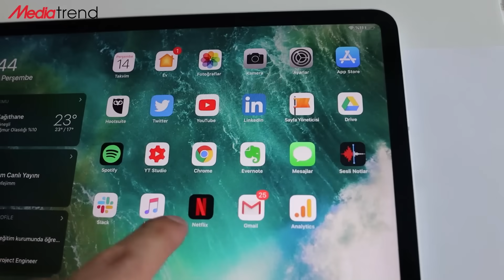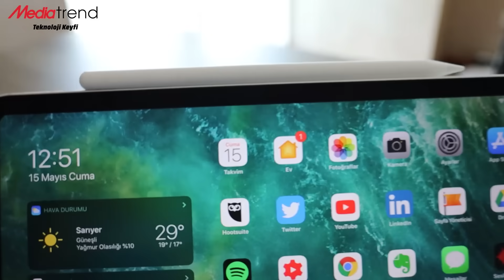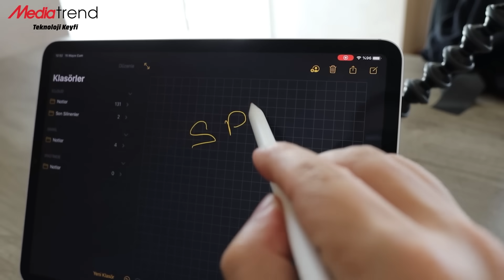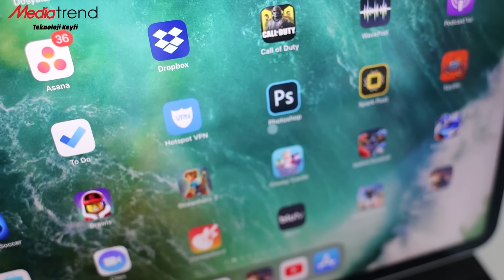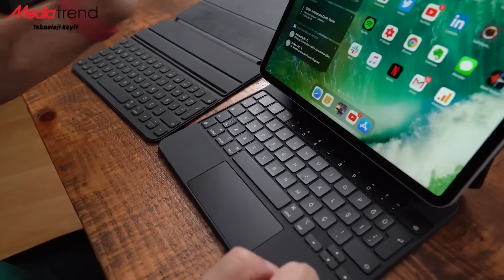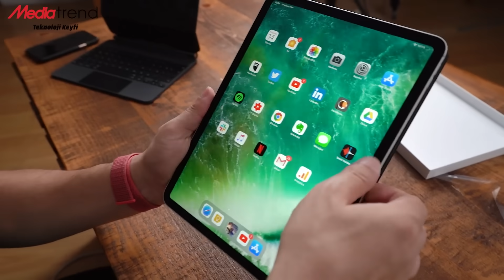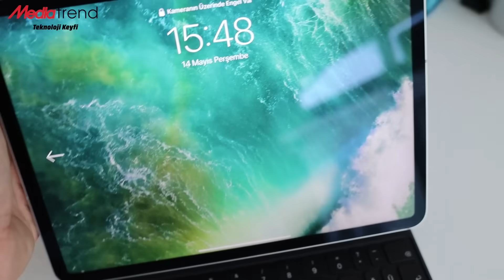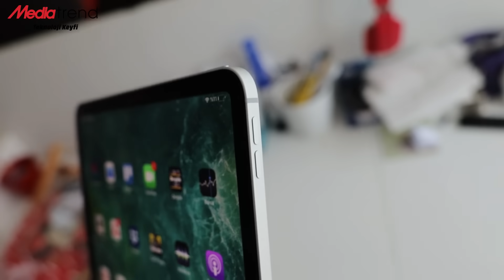iPad Pro 2020 inceleme! Magic Keyboard ile ilk karşılaşma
iPad Pro 2020 inceleme videosu ile karşınızdayız. Apple, 18 Mart günü dijital olarak bir etkinlik düzenledi ve bu etkinlikte MacBook Air 2020 modeliyle birlikte iPad Pro 2020 modeli tanıtıldı. Şimdi ise iPad Pro 2020 elimizde. Bu videomuzda yeni modelin özellikleri ile ilgili detaylara yakından bakıyoruz.

iPad Pro 2020 inceleme

Apple'ın yeni nesil iPad Pro modeli; Magic Keyboard isimli yeni klavye aksesuarı sayesinde touchpad veya Apple’ın tabiriyle izleme dörtgenine sahip olabiliyor.

Dilerseniz lafı daha fazla uzatmadan sizleri bu inceleme videosu ile baş başa bırakalım. İyi seyirler...

iPad Pro 2020 özellikleri

iPad Pro 2020 özellikleri ile ilgili detaylara baktığımızda tabletin, 11 inç büyüklüğünde ve 12.9 inç büyüklüğünde iki farklı seçeneğinin olduğunu görüyoruz. Bizim elimizdeki 11 inçlik modelin IPS LCD ekranı 1668 x 2288 piksel çözünürlük sunan tabletin ekranı 120 Hz yenileme hızı sunuyor. 264 ppi piksel yoğunluğu ve 600 nit parlaklığın yanı sıra ProMotion, True Tone ve geniş renk gamutu her iki ekranın ortak özelliklerinden sadece bazıları.

iPad Pro 2020, gücünü A12Z Bionic işlemciden alıyor.  2.5 GHz hızındaki bu sekiz çekirdekli işlemci, 8 çekirdekli bir GPU’yu bünyesinde barındırıyor. 6 GB RAM ile gelen tablet depolama alanı tarafında dört farklı alternatif sunuyor. Bunlar; 128 GB, 256 GB, 512 GB ve 1 TB olarak sıralanıyor.

Arkaya baktığımızda ise bizi ikili bir kamera kurulumu karşılıyor. 12 Megapiksel çözünürlüğündeki f/1.8 diyaframa sahip ana kameraya ve 10 Megapiksel çözünürlüğünde f/2.4 ultra geniş açılı kamera ve LiDAR tarayıcı eşlik ediyor. Bu tarayıcı 2x optik ve 5x dijital yakınlaştırma yapabiliyor.

Arka kamera ile 4K / 60 FPS video kaydı yapılabiliyor. Önde ise 7 Megapiksel f/2.2 diyaframa sahip kamera yer alıyor.